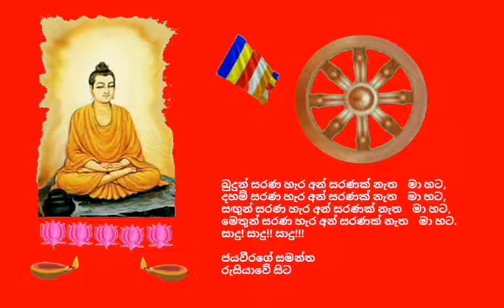Ven.Payagala Nanda Thero 2020.05.16 - 08.08 පයාගල නන්ද ස්වාමීන්ද්‍රයාණන් වහන්සේ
අද, 2020 වෙසක් මස 16 වැනිදා (සෙනසුරාදා) ගුවන්විදුලි සංස්ථාවේ ස්වදේශීය සේවය ඔස්සේ පෙරවරු 08.08 ට විකාශනය කරන ලද ධර්මානුශාසනාව පවත්වා වදාළේ; කඩවත සමාධි මැදුර හා පයාගල ශ්‍රී  ධර්ම ගුප්ත පිරිවෙන් මූල මහා විහාරාධිපති, රාජකීය පණ්ඩිත, ශාස්ත්‍රපති, අවසරයි, පයාගල නන්ද ස්වාමීන්ද්‍රයාණන් වහන්සේ විසිනි.

තුන්ලෝකාග්‍රවූ, භාග්‍යවත් වූ, අර්හත් වූ, දස බලධාරී, සුගත තථාගත සම්මා සම්බුදු රජාණන් වහන්සේ විසින් දේශනා කොට වදාළ, උතුම් ධර්මස්කන්ධයන් අතුරින්; සූත්‍ර පිටකයේ, අඞ්‌ගුත්‌තර නිකායේ, පඤ්චක නිපාතයේ, මුණ්‌ඩරාජ වර්ගයේ එන "ඉට්‌ඨධම්ම සූත්‍ර දේශනාව" මාතෘකා කරගනිමින් "දුර්ලභ කරුණු දහයක්" පිළිබඳව මනාව විග්‍රහ කරමින් පවත්වන ලද ඒ උතුම් ධර්මානුශාසනාව අසා ඒ අනුව සිත් මෙහෙයවමින් මෙලොවින් පරළොවට ගෙනයන මිණිමුතු රැස්කරගන්නට ධර්මයට සමීප (උපාසක) ඔබ අප්‍රමාදී වේවා!!!